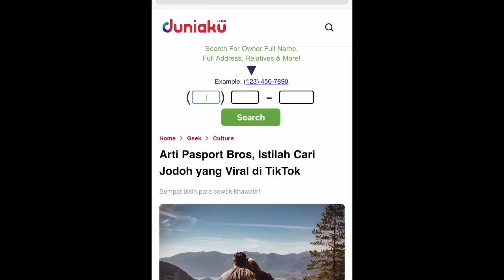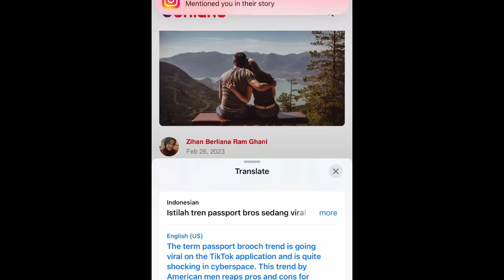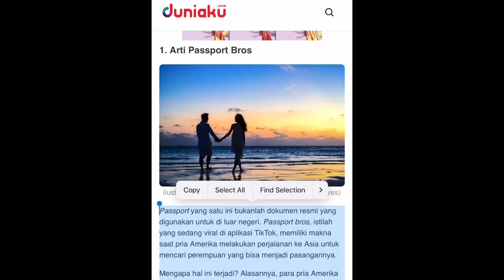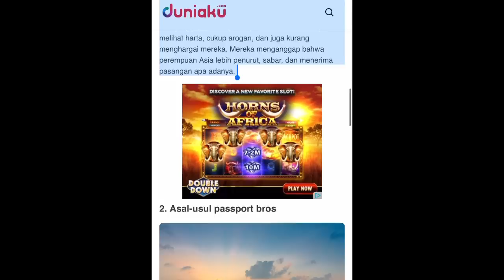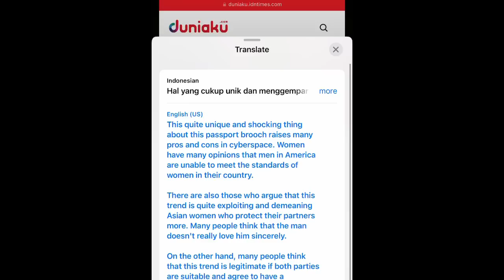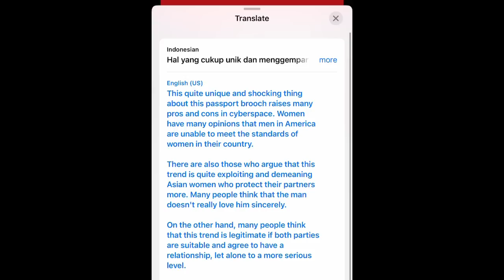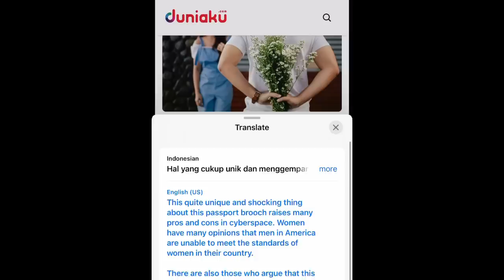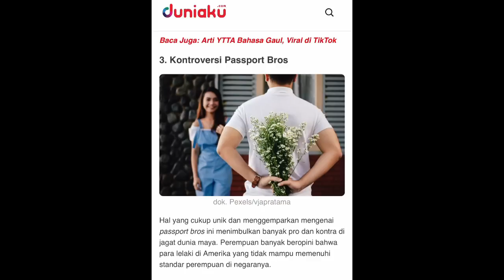PASSPORT BROS: Duniaku Translation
"US census: Hispanic and Asian-American driving US population growth"

"Arti Pasport Bros, Istilah Cari Jodoh yang Viral di TikTok"

"Expat who films Filipinas without consent and posts on YouTube earns internet’s anger"

"Why Do Women Like To Travel More Than Men?"

"New Solo Travel Statistics and Data for Women Over 50"

“Why Some Black Women Aren’t Happy With The PassportBros Movement”

OTHER NEWS:

"Living Apart Together: What It Is and Why Couples Do It"

"Study Predicts 45% of Women Will Be Single by 2030"

"'It's a phenomenal opportunity' | Here's how you can help Black single moms this holiday season"

"Married couples are 'living apart together' but is it the 'win-win' strategy media says it is?"